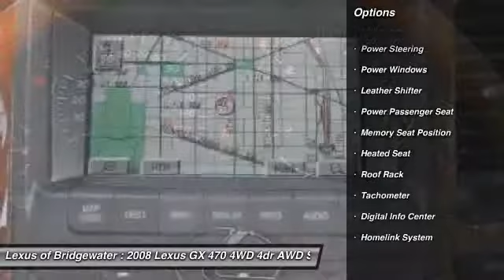2008 Lexus GX 470 4WD 4dr AWD SUV Bridgewater NJ 08807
2008 Lexus GX 470 4WD 4dr AWD SUV